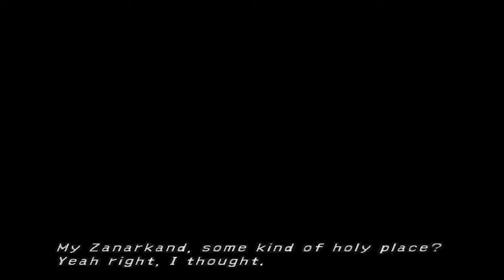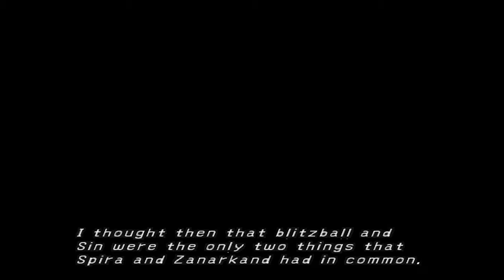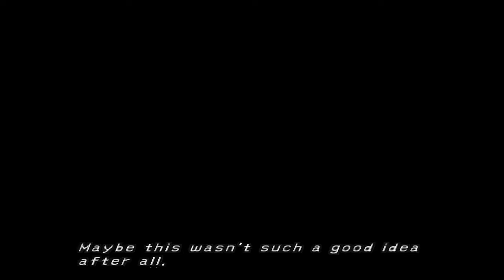Final Fantasy X - Stream 1 - SocialLinkMaxLive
Final Fantasy X is a video game that tends to be BORN IN A WORLD OF STRIFE, AGAINST THE ODDS, WE CHOOSE TO FIGHT.

I find it to be more Final Ultimate Legendary Earth Power Super Max Justice Future Miracle Dream Beautiful Galaxy Big Bang Little Bang Sunrise Starlight Infinite Fabulous Totally Final Wonderful Arrow...Fire!-ish.